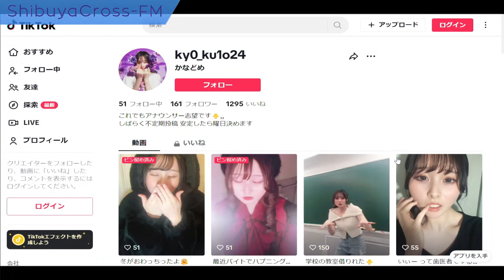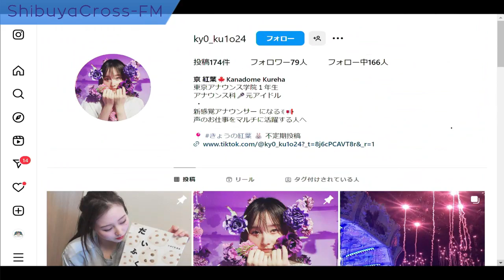【【 CATCH・THE・DREAM 】By アクシス&ヒューマン夢を追いかけ続ける人達へ】 2024.05.22放送分 MC ケピオ ゲスト 京 紅葉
MC ケピオ